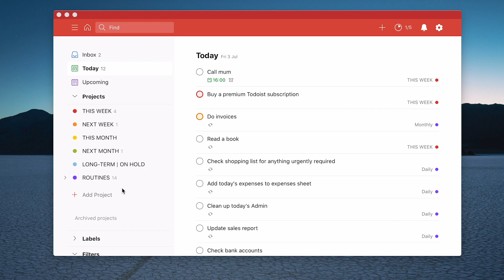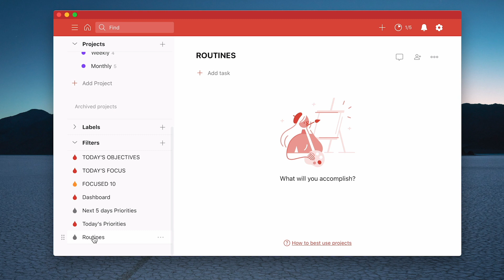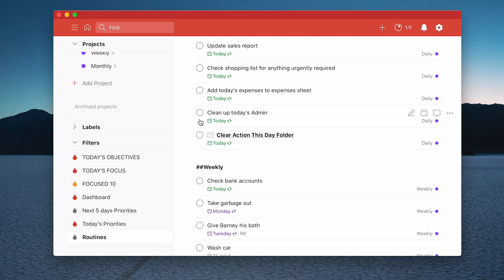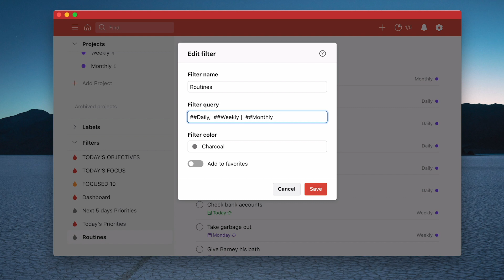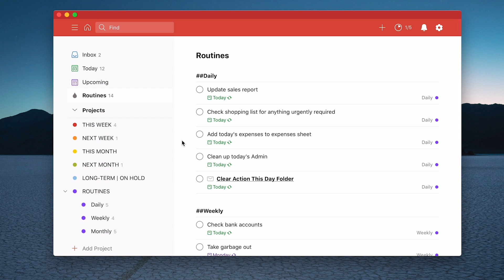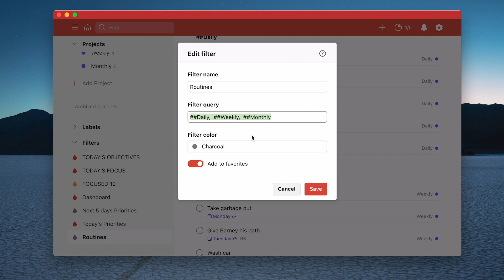How To View All Sub-Projects again in Todoist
Todoist recently removed the ability to see all sub-projects in the parent project view. However, there is a way to get that view back with a little help from filters. Here’s how to do it.

NEW!